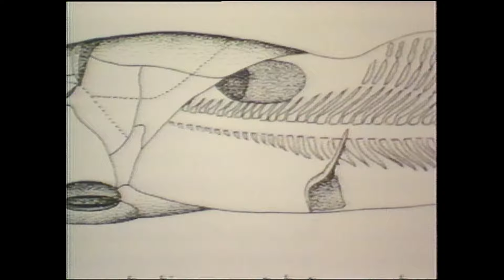In-Fisherman Classics: Giant Snake River Sturgeon with Al Lindner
In this throwback feature, Al Lindner samples some of the finest sturgeon fishing on the plant with some of the largest sturgeon on the planet. The Snake River has long been regarded as the top destination for North America's largest game fish, and it's still regarded that way today. Check out how the guide tries to land the fish!